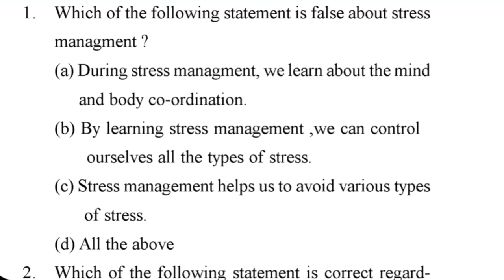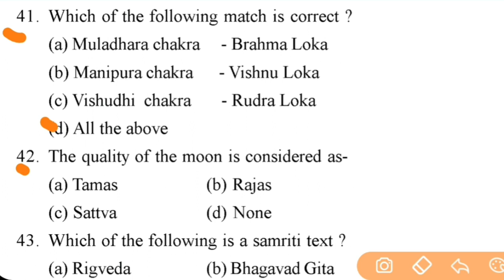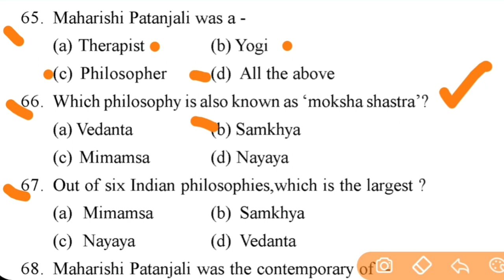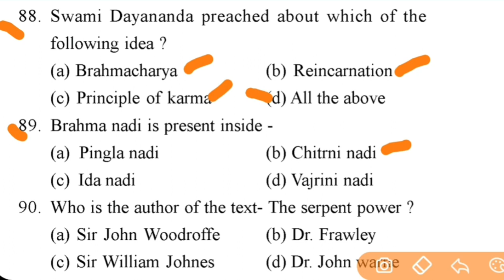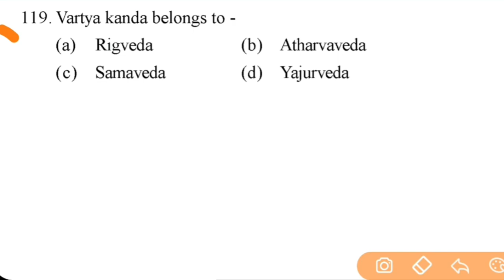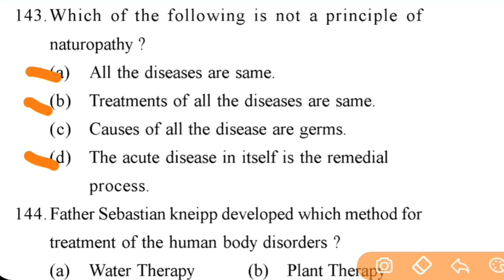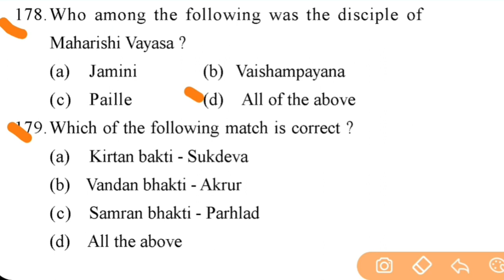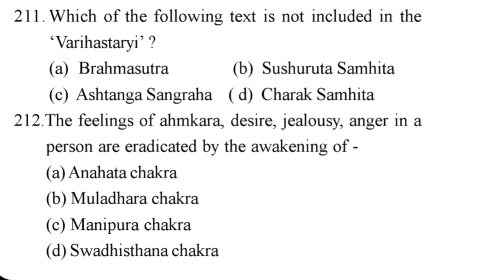Yoga & Mental Health। ycb level 3। ycb level 2 । level 1। ycb । ugc net yoga । Yoga । ugc। net। mcq।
yoga mcq  yoga ugc net mcq  YCB Levels 1-3